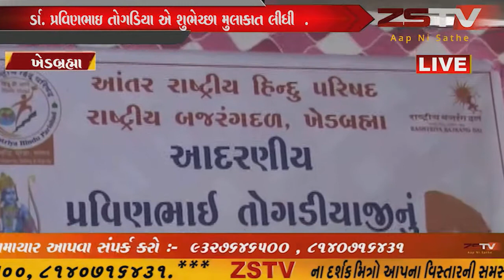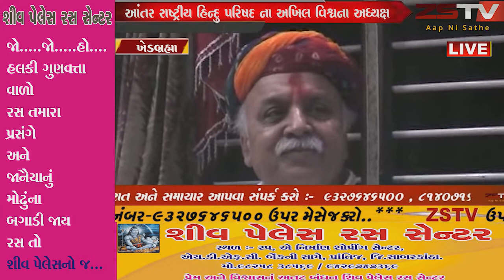ખેડબ્રહ્મા શહેર ખાતે આંતર રાષ્ટ્રીય હિન્દુ પરિષદ ના અખિલ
ખેડબ્રહ્મા શહેર ખાતે આંતર રાષ્ટ્રીય હિન્દુ પરિષદ ના અખિલ વિશ્વના અધ્યક્ષ ર્ડા.